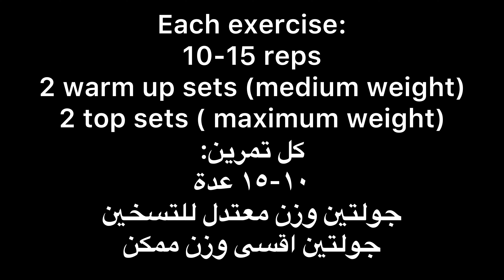Grow your legs with this quads routine!! تمرين امامية رجل جبااار